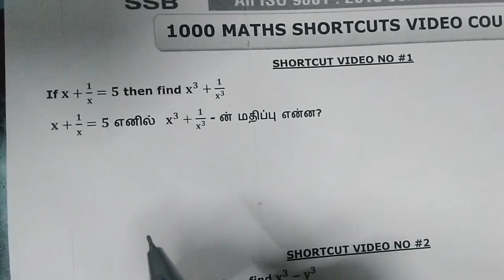1000 EASY MATHS SHORTCUT VIDEOS! Free Demo Video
எளிய முறையில் கணிதம்! இலவச காணொளியைக் காண இதை CLICK செய்யவும்! மேலும் 1000 SHORTCUTS VIDEO GROUP-ல் இணைய 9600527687 என்ற எண்ணை அழைக்கவும். எளிய கணிதம்! முழு மதிப்பெண்கள்!! வாழ்த்துக்கள்!!

Mathematics in Easy Mode! Click this to watch the free video! Easy Maths! Full marks!! Congratulations!!